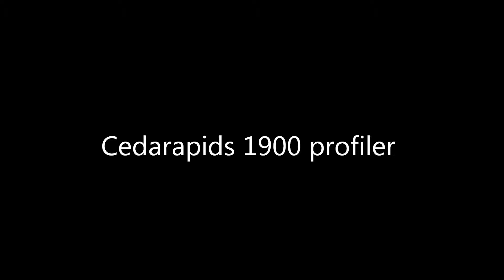Cedarapids profiler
350 hp Detroit Diesel Cedarapids profiler in action